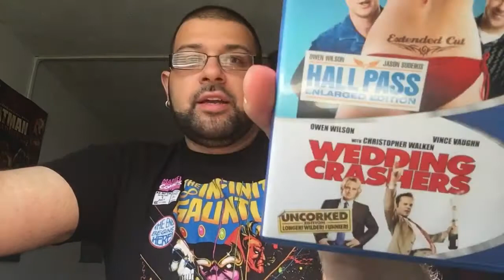Wedding Crashers (2005) Review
I give my thoughts on the Vince Vaughn & Owen Wilson comedy classic. I explain why 16 years later this movie still holds up and easy top 10 comedy for me.